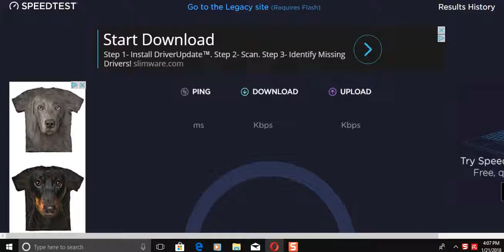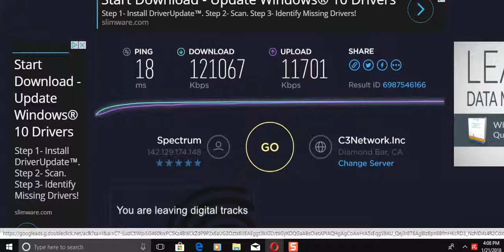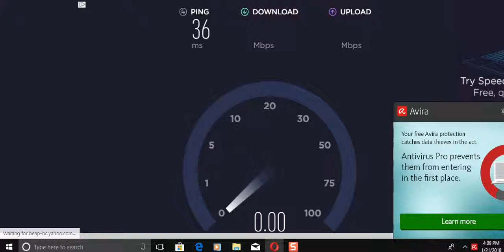Gigabit speeds HD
The future in speed IS HERE.